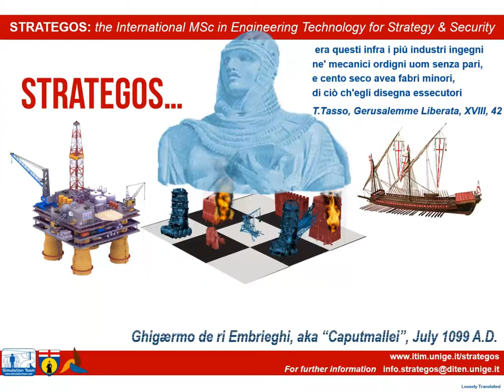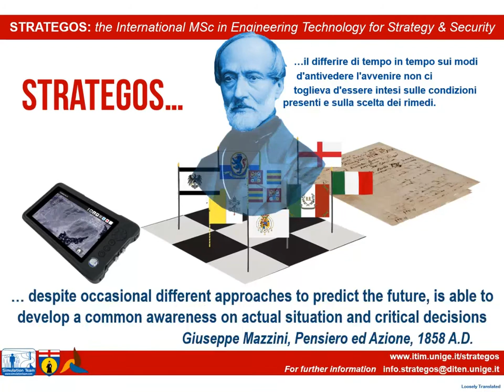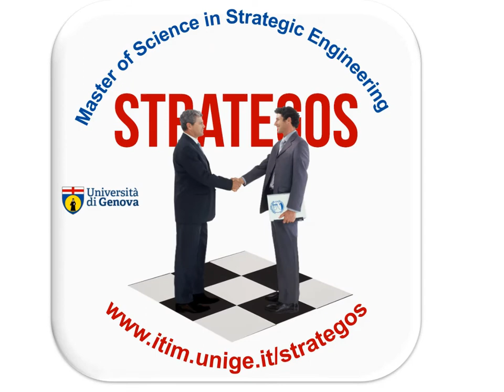STRATEGOS 2021: Achievements & Quotes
STRATEGOS was 1st Master of Science in Engineering School of Genoa for pre-enrollement and represent an excellent at International Level. The video presents 2021 Achievements, STRATEGOS Quotes and Application Sectors